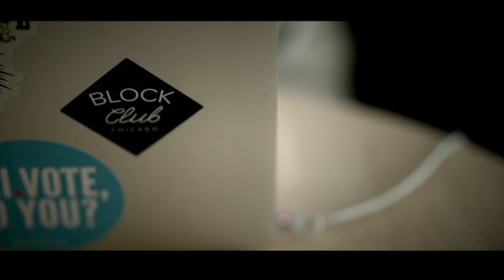Block Club Chicago, telling real Chicago stories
Hi, we're Block Club Chicago, a nonprofit newsroom that believes Chicago news is so much more than crime and politics. There's no better time to support our mission than now, when your donation will be matched, doubling your gift

A huge thank you to photojournalist Alex Garcia for telling our story!